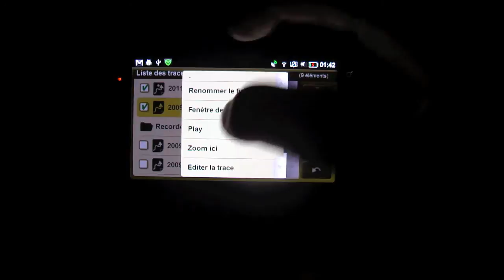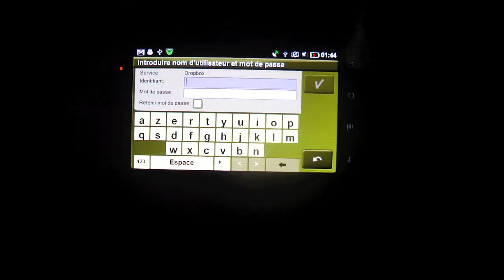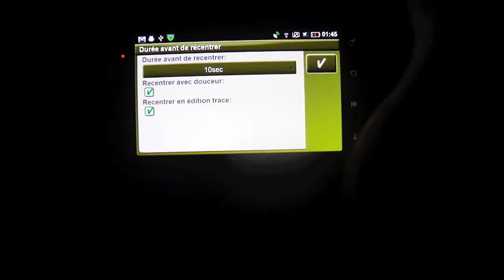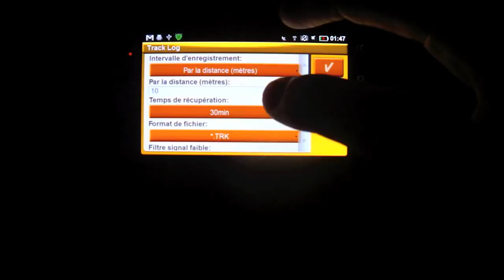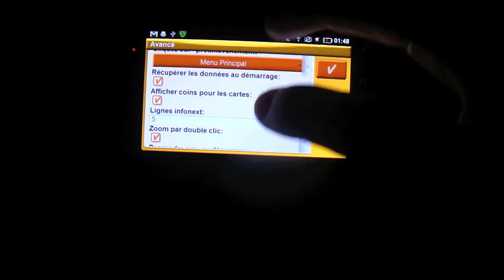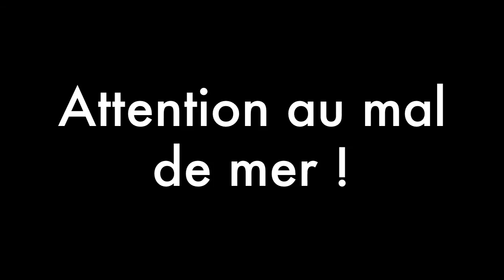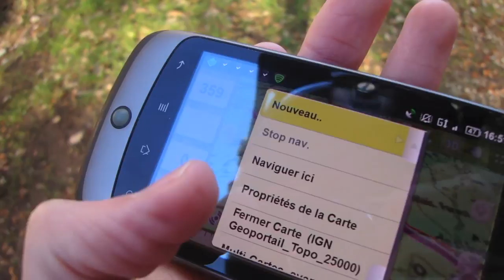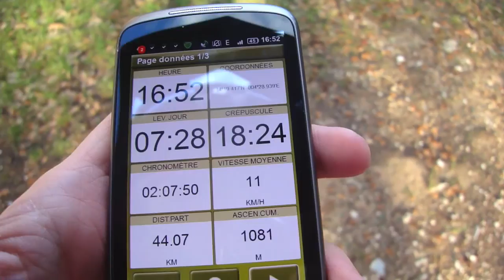Présentation de l'application CompeGps TwoNav - Partie 2 (FrAndroid)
Présentation de l'application CompeGps TwoNav : un gps onroad/offroad sur Android.